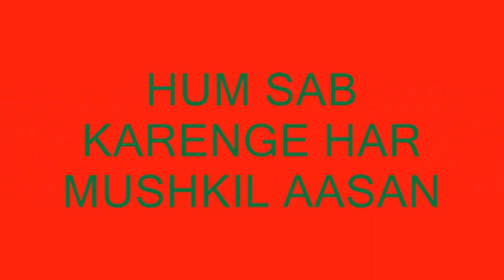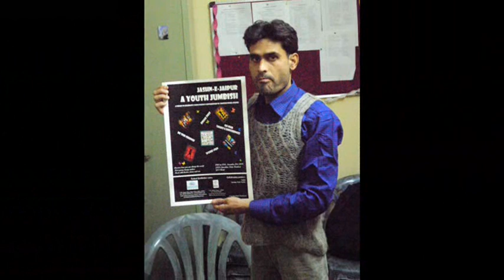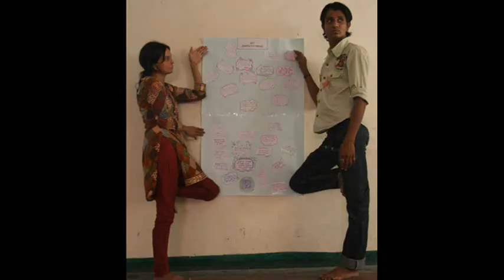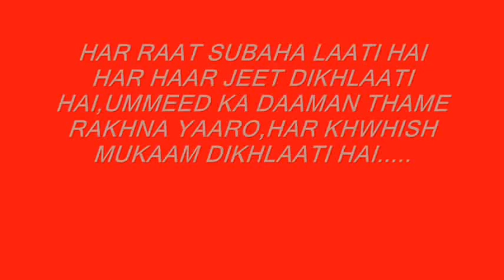aaina tv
pravah jaipur initiatvie make  cvu member